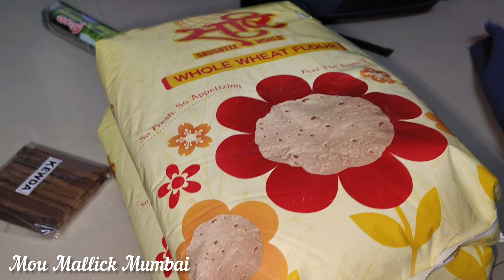বড় মেয়ে কি বানিয়ে খাওয়ালো 😋|| ঘরের কিছু দরকারী জিনিস গুলো কিনে 🛍️ আনলাম।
Daily Routine
Sunday Vlog
Indian HouseWife Daily Routine
Indian HouseWife Daily Lifestyle Vlog
Indian Vlogger
Family Vlog
Simple Vlog
Mumbai Vlog
Bangla Vlog
Bangali HouseWife Vlog
Motivational Vlog
Mou Vlog